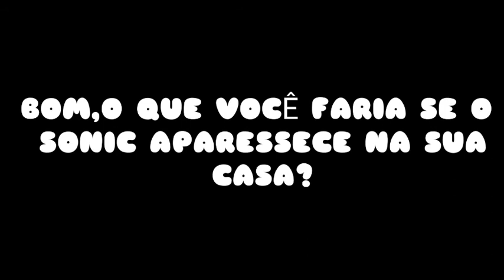SONIC A SÉRIE//GACHA LIFE//BELA GAMES 9